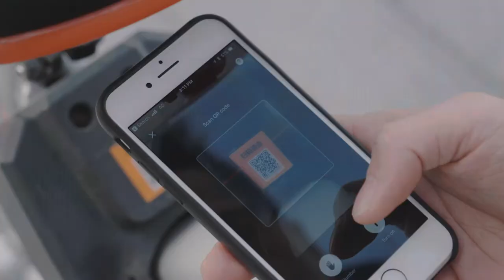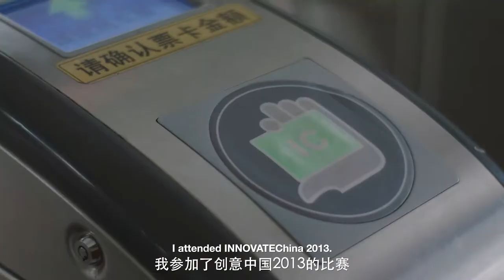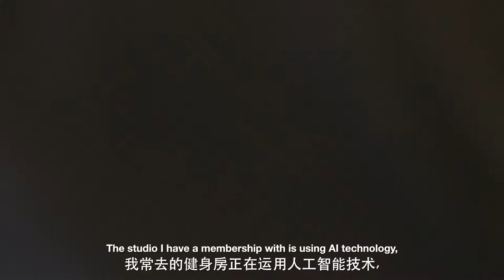CIEBS | INNOVATEChina 2018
China Europe International Business School